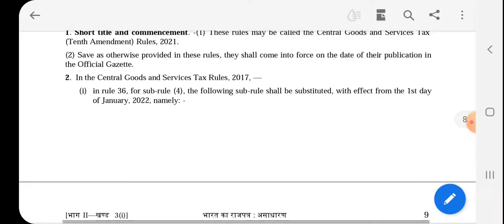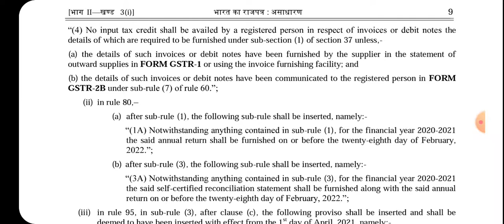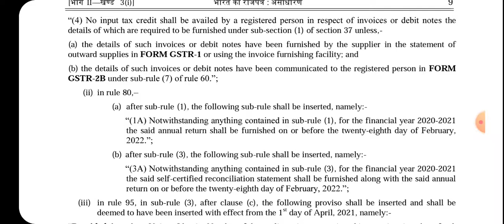GSTR-9/9C for the FY 2020-21 extended Till 28th Feb 2022(CBIC Notification 40/2021 CT-29th Dec 2021)